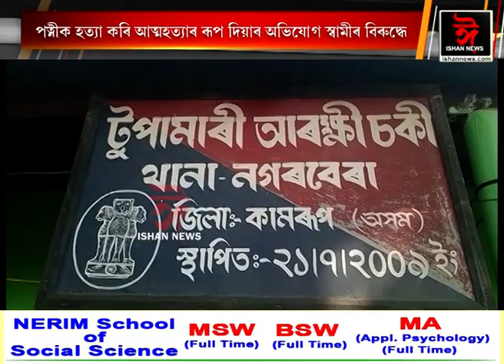নগৰবেৰাৰ টুপামাৰীত চাঞ্চল্যকৰ কাণ্ড ৷